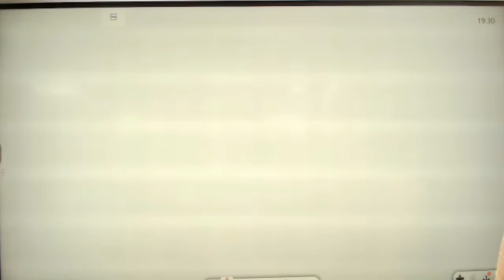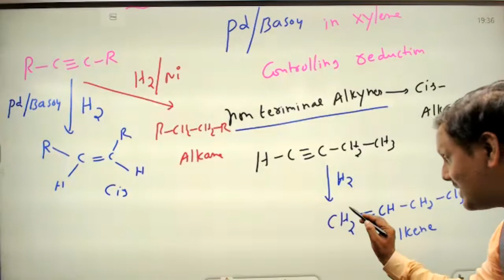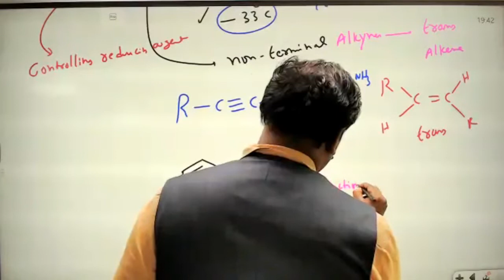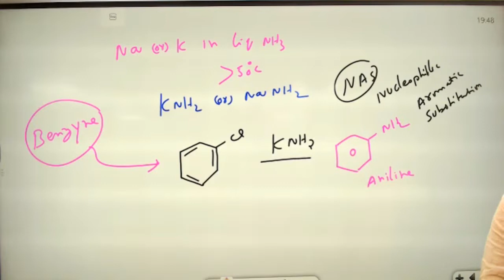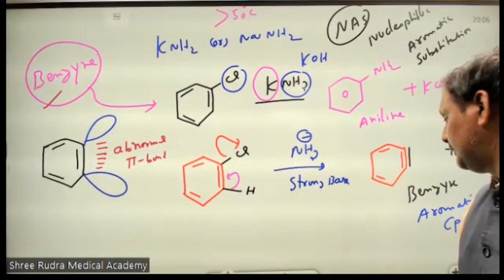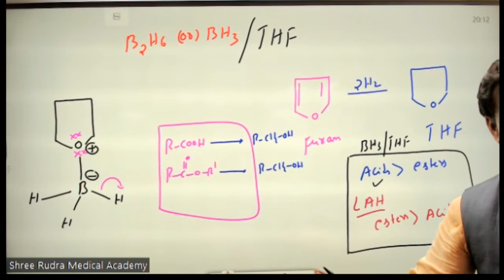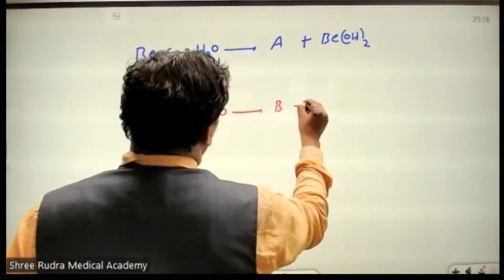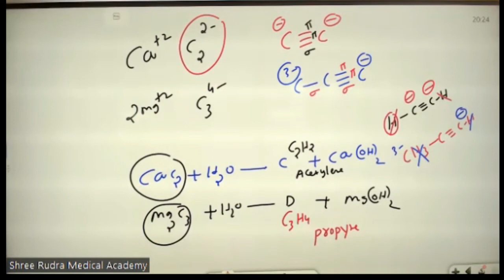ORGANIC - REDUCING AGENTS PART IV